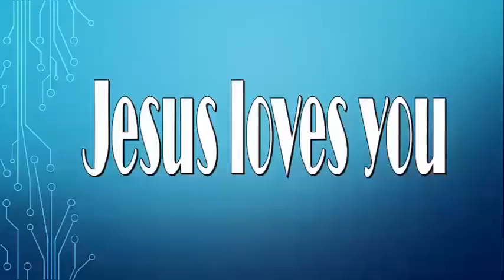The Greatest Enemy of the Soul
The greatest enemy of human souls is often being referred to as  the spirit of self righteousness. But here is an insight to the stubborn enemy. Watch and you shall be greatly blessed in Jesus' name.